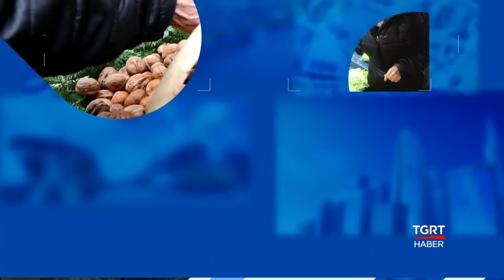Meliha Okur ile Anlat Bana - 8 Mayıs 2019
'Meliha Okur ile Anlat Bana' her Çarşamba saat 21.00'da TGRT Haber ekranlarında...

⬛ Namık Ekinci
📌Dünya Ekonomisinde neler oluyor?
📌Türk çelik endüstrisi nasıl bir yol haritası çizecek?
⬛ Mehmet Dinçerler
📌Kahve kültürü bu topraklardan dünyaya yayıldı
📌Türk kahvesi küresel pazarda kendine yer edinebildi mi?
⬛ Tuğrul Arıkan
📌İDEF Fuarında ilk kez sergilenen aracın savunma sanayi için önemi ne?